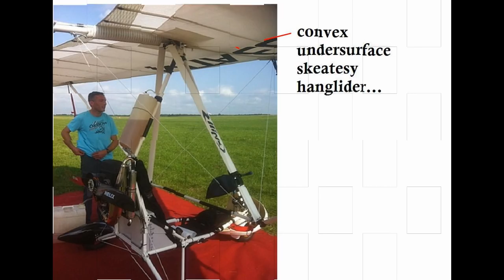convex undersurface hanglider skeatesy cps/ufo